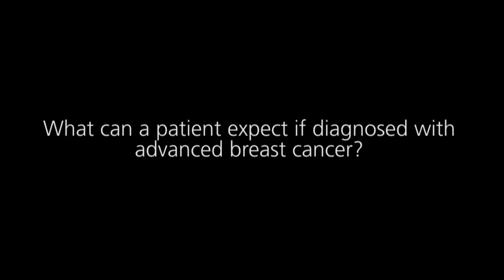What can a patient expect if diagnosed with advanced breast cancer?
Dr. Fabrice Andre explains what a patient can expect if diagnosed with advanced breast cancer.